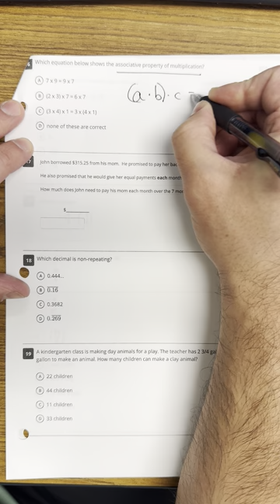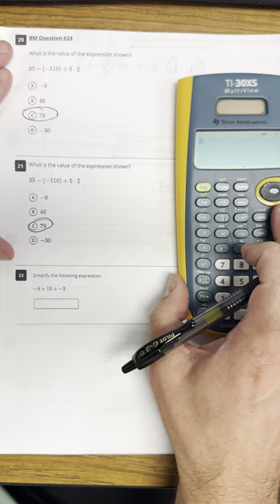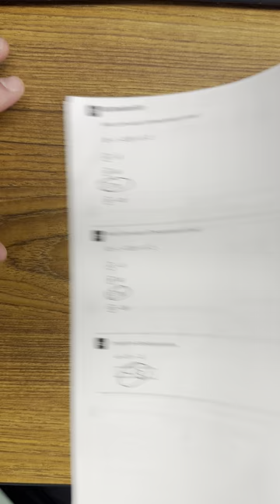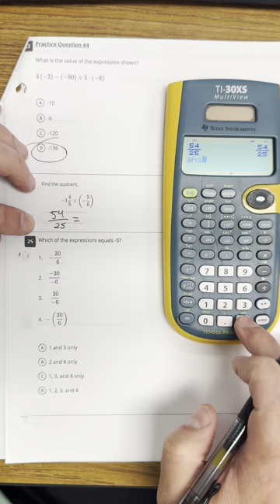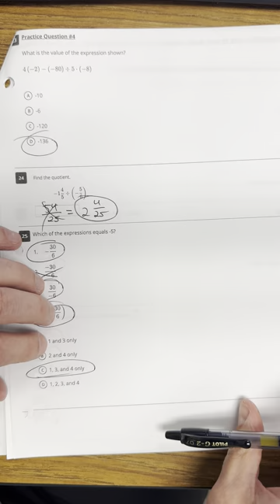Standard Unit 1B Test Review Part 2